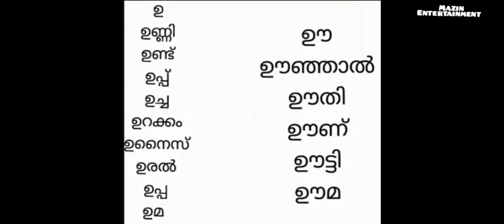# first Bell class STD 1 - മലയാളം ഒരുമയുടെ ആഘോഷം- 19/1/2022#